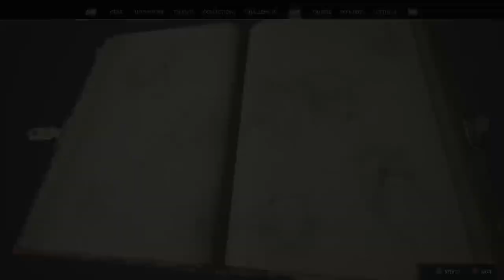Can't wait to see what happens next: hogworts legacy #6